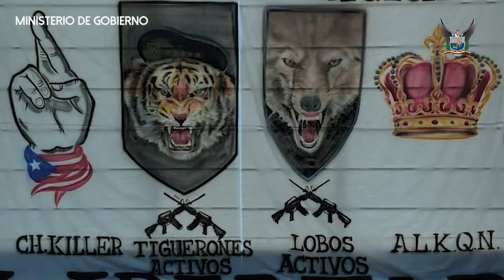Impactos de la Semana | del 17 al 23 de abril de 2021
La Policía Nacional realizó operaciones contundentes contra  el narcotráfico y el crimen organizado durante la última semana. Incautó 3 toneladas de drogas y 2 de químicos utilizados para su procesamiento.